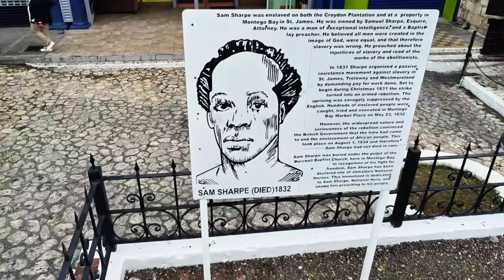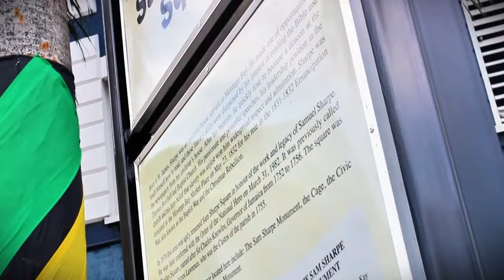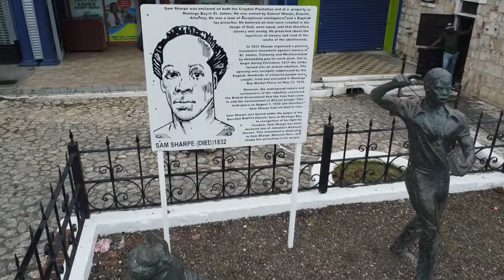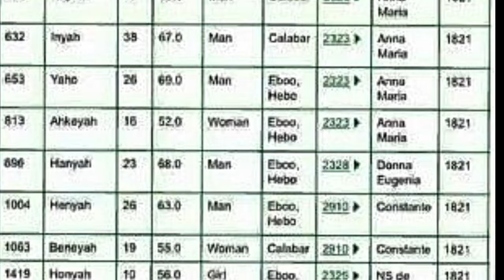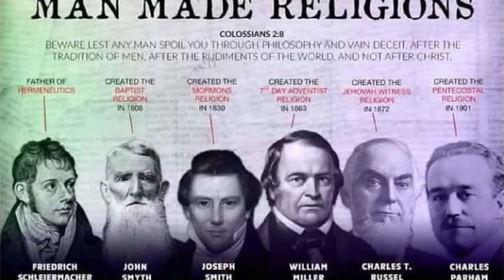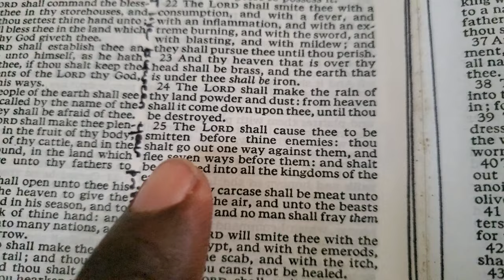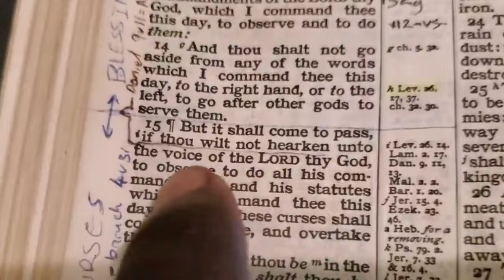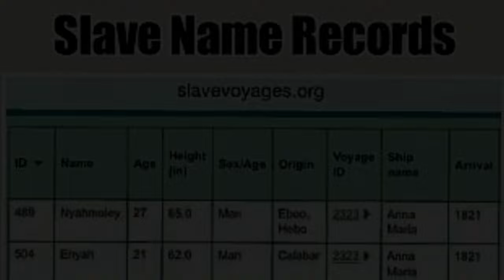Deuteronomy 28 Project: History Of Sam Sharpe and Aftermath of the Rebellion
Visit us for Sabbath Classes:
@Spanish Town
71 - 72 Ferdie Neita Boulevard, Spanish Town, Jamaica. 12:00 PM

@Montego Bay
Catherine Hall Primary, Catherine Hall Drive. 12:00 PM

3 1/2 Caledonia Road, Horizon Building, Mandeville. 1:00 PM